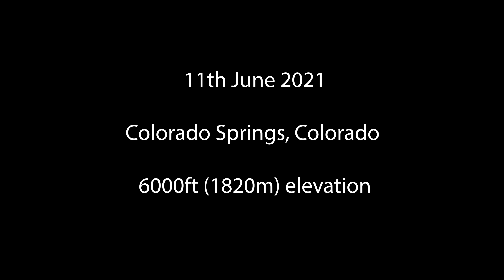Paul Chelimo - Threshold Session (3mi, 2mi, 2x400m)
Two weeks before the USA Olympic Trials 5000m, Paul Chelimo crushes a threshold session on the track of 3 miles, 2 miles, 2x400m. Chelimo originally thought the workout was to be 3 miles, 2 miles, 1 mile but a mis-communication resulted in a change of plans mid workout.